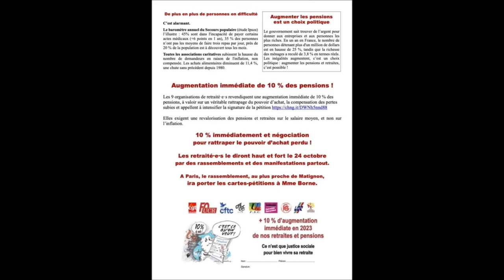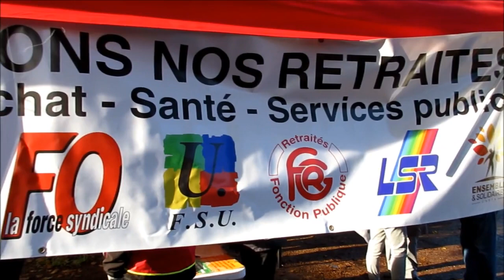Manifestation pour l'augmentation des pensions retraite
Manifestation pour l'augmentation des pensions retraite du 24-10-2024